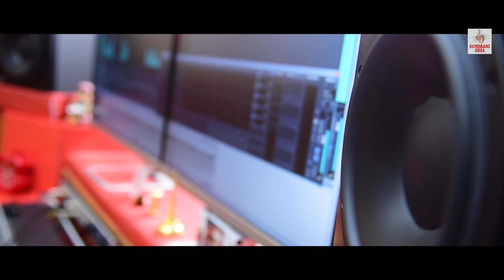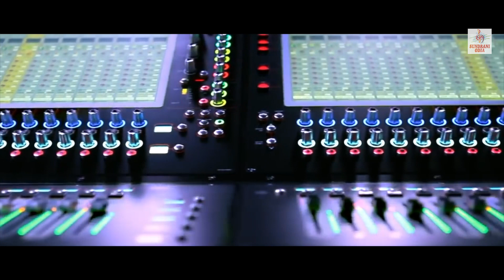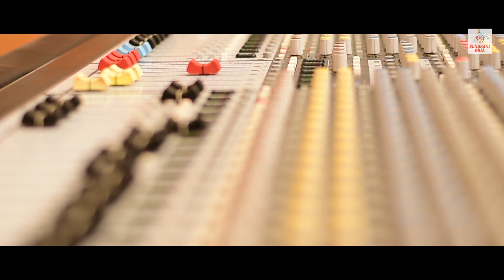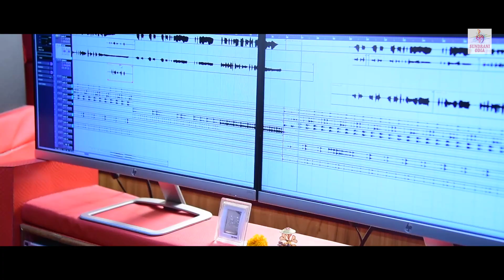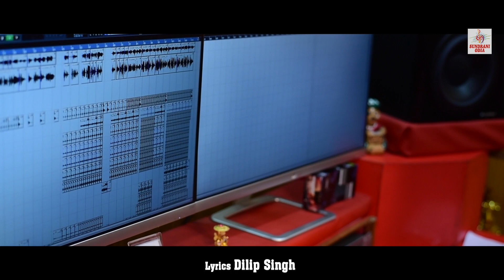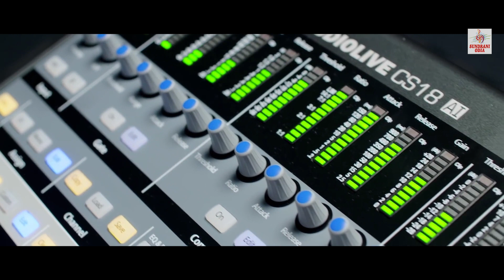Hai Chameli || Human Sagar || Studio Version || New Video 2023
" Sundrani Odia " ପ୍ରସ୍ତୁତ ଏହି ଭିଡିଓଟି ଯଦି ଭଲଲାଗିଥାଏ ତେବେ ଆମ channel କୁ Like ଏବଂ Share କରନ୍ତୁ I ଆମ ସହ ଯୋଡିହୋଇ ରହିବା ପାଇଁ ଏବଂ ସବୁଦିନ ନୂଆ ନୂଆ video ର  Notification ପାଇବା ପାଇଁ  " Sundrani Odia " ର YouTube Channelକୁ Subscribe କରନ୍ତୁ ଓ Bell ର Button 🔔 ନିଶ୍ଚୟ ପ୍ରେସ୍ କରନ୍ତୁ I ଧନ୍ୟବାଦ୍

Song : Hai Chameli
Singer : Human Sagar
Lyrics : Dilip Singh
Recording : MRR Studio CTC
Music Programming - Bishi & John
Mix Mastering : Shaktiswar Mahapatra
Rhythm- Pramod Da, Manish Da, Radhe, Balaram, Raja, Bablu
Editing : Soumya Ranjan Rana
Producer : Lakhi Sundrani
Audio Video Rights : Sundrani Film production
YouTube : Soumya Ranjan Rana - 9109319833